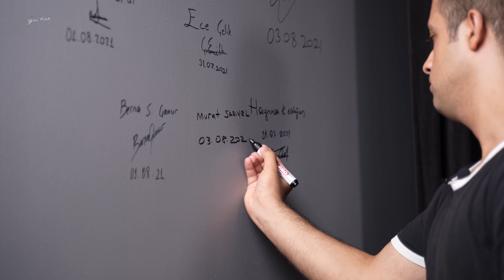62 OBP, Sıfır Matematiğe Rağmen 96 Binden 1600'e Sıralamasını Nasıl Çekti? Mücadele Öyküleri 2021/5